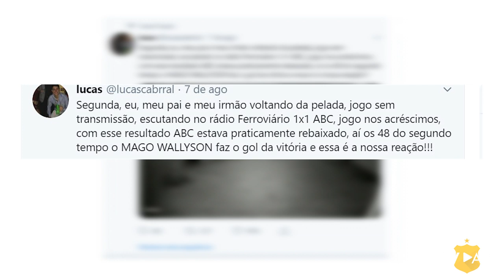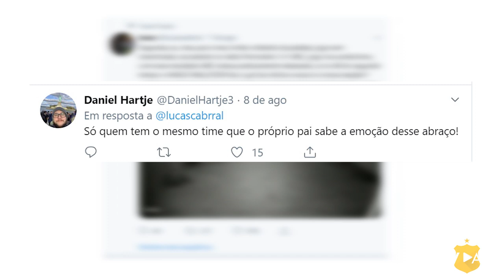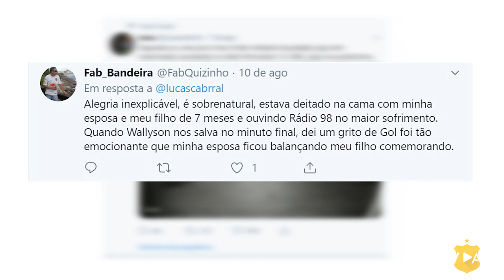ABCFC | Dia dos pais: Amor de gerações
Nesse dia dos pais, o ABC FC decidiu contar a história marcante que aconteceu entre pai e filhos. O amor pela camisa passado de geração em geração que viralizou nos últimos dias.